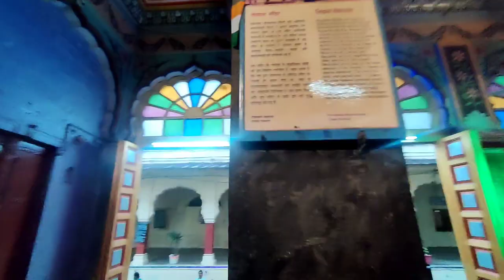Mahakaal mandid (Temple) ujjain